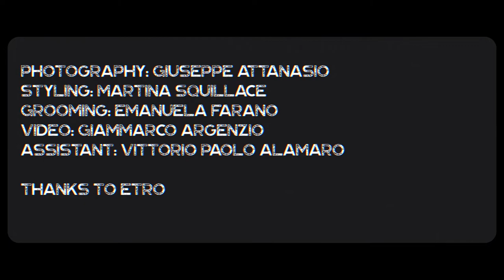Desnudo Italia - Leo Gassmann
The Summer 2021 Issue of Desnudo Magazine Italia is a love letter to our contributors and our readers. Featuring exclusive interviews with Giulia Schiavo, Stella Egitto, Leo Gassmann, Desiree Popper, and Marco Bellotti.
Gear Used:
Sony a6400
18-135
50mm f1.8
16mm f1.4
Nd Variable Filter
Black Pro Mist Filter
Edited and Graded in Premiere Pro 2020